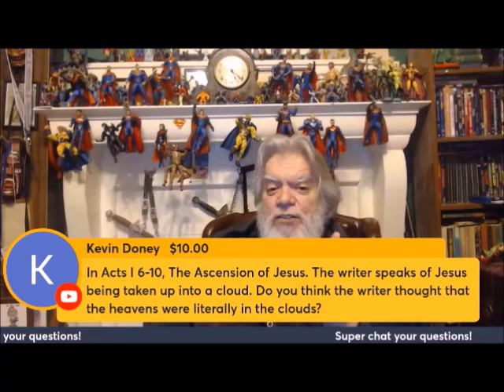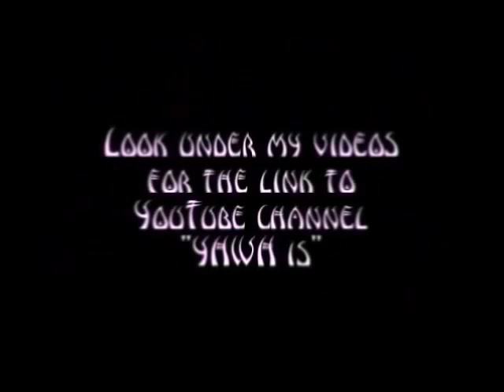Hebrew script describes FLAT EARTH & layers of Heavens